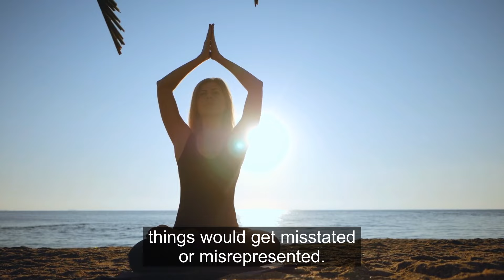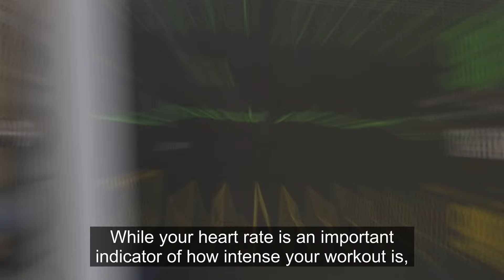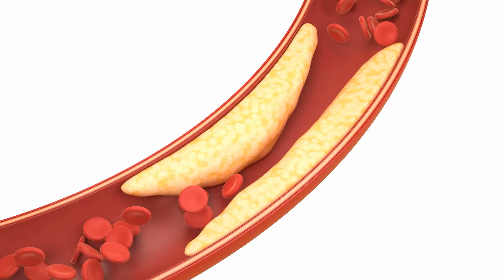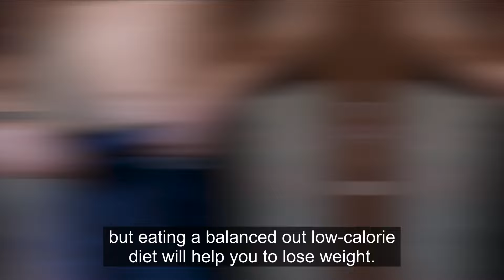Ridiculous Health Facts That Turned Out to Be True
Discover The Ridiculous Health Facts That Turned Out to Be True

Few areas of life are as full of misinformation and fudged facts as personal health. Almost all of us have followed these amazing-sounding notions about health and the human body, only to feel embarrassed later on when we find out the information was inaccurate or flat-out wrong.

Health is a field where the coldly scientific and deeply emotional overlap, so it’s perhaps not surprising that some things would get misstated or misrepresented.

What are 10 health facts?
What are three healthy facts?
What are three fun health facts?
Did you know fun medical facts?

✅  Video Summary ✅

1. The Best Indicator of Intensity Level is the Heart Rate Monitor

Speaking of all the fun gadgets on the cardio machines, the heart-rate tracker is a favorite. While your heart rate is an important indicator of how intense your workout is, you might not want to put your faith in what the machine tells you.

“The finger pulse is not as accurate as an arterial pulse, so only use the machine heart rate reading as a guide, “If you want a true indicator of your intensity, wear a heart rate monitor that straps around your chest.”

2. Egg Yolks Are Bad for You

The delicious yellow center of eggs gets a bad rap from health experts, These experts urge that we reconsider the belief that egg yolk can cause heart disease or atherosclerosis due to its high level of “bad cholesterol.”

Although people only got to know the health benefits of egg yolk recently, egg yolk is recommended for everyone unless allergic, even people with heart disease because it is also loaded with HDL which is  "good cholesterol" and counteracts the effects of bad cholesterol, Hence one egg a day for everyone is okay, except in cases of allergy

3. Cholesterol is Bad

While cholesterol is an actual molecule, health professionals believe what it is bound to while it’s floating through your blood is what’s more important than just how much of it there is overall. “The overall amount of cholesterol in your blood (AKA ‘total cholesterol’) isn’t nearly as important as how much of each kind you have in your blood. While way too much LDL cholesterol as compared with HDL may be associated with an increased risk of heart disease, it is absolutely an important thing to consider when talking about heart health.”